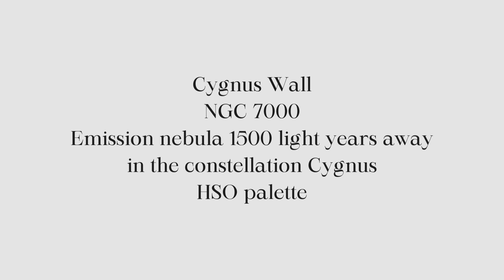Astro57 Cygnus Wall HSO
Cygnus Wall, NGC 7000, Emission nebula about 1500 light years away in the constellation Cygnus.  16 hours and 20 minutes of data gathered in my backyard with my William Optics FLT120 telescope at 780mm focal length.  Processed in the HSO palette.